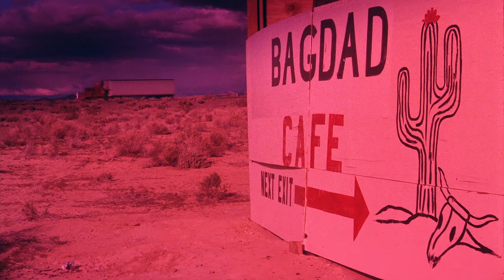Calling You - Jevetta Stelle - Theme Song Bagda Cafe